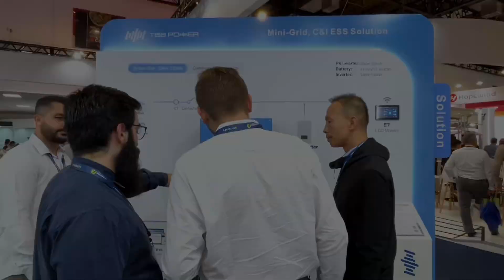2023 Intersolar South America (Day 2)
Day 2 at Intersolar South America! TBB is presenting our state-of-the-art inverters and versatile power solutions that are shaping the renewable energy landscape. Let's power a sustainable tomorrow, together.